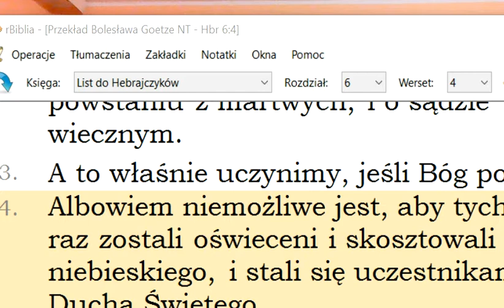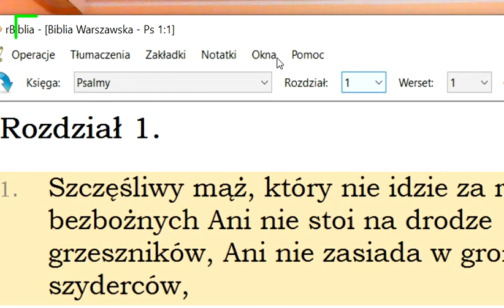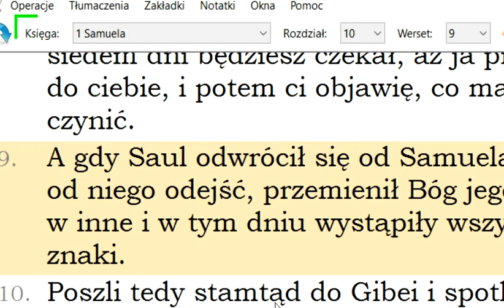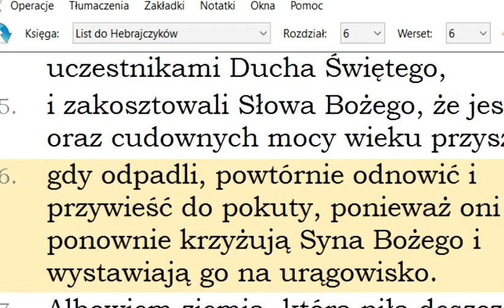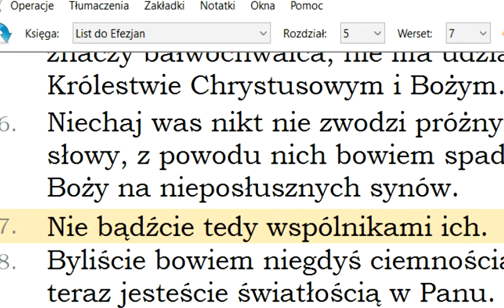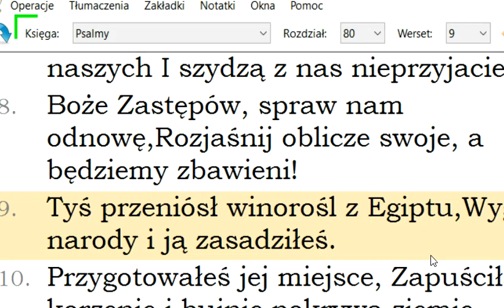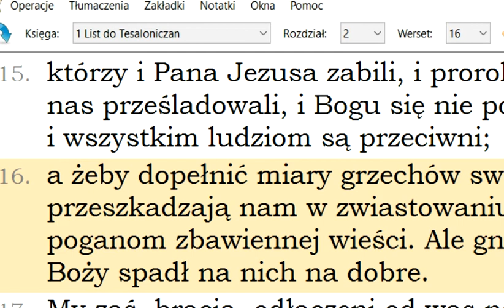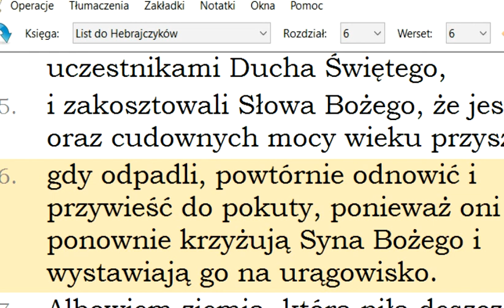Bóg zachowa swoich 28 niezbawieni niewierzący odstępcy a zbawieni wierzący z potknięciami